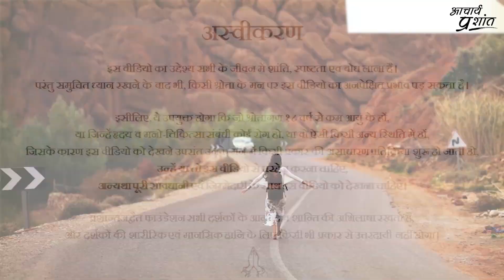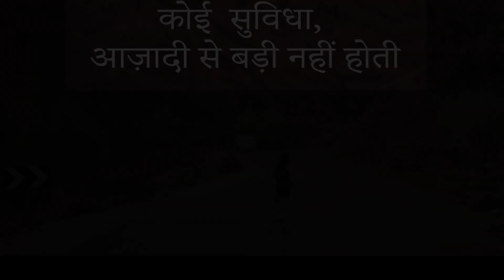विद्रोही लड़की, सुविधा और सुरक्षा की आशा छोड़ो! || आचार्य प्रशांत (2019)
पूरा वीडियो: क्यों जीना पड़ता है स्त्रियों को मजबूरी में? || आचार्य प्रशांत (2019)

वीडियो जानकारी: 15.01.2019, शब्दयोग सत्संग, ग्रेटर नॉएडा, उत्तर प्रदेश ,भारत

प्रसंग:
~ स्त्रियों को आज़ादी कैसे मिले?
~लड़कियों को आज़ादी कैसे मिले?
~लड़कियों को जीने का क्या तरीका है?